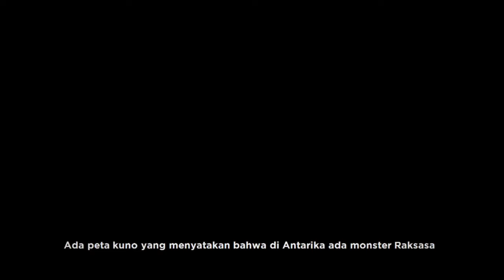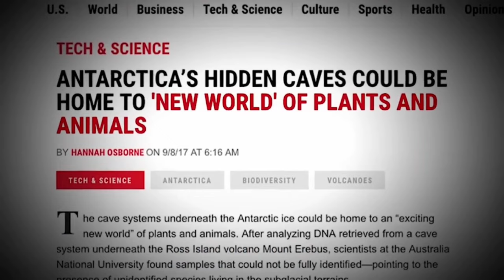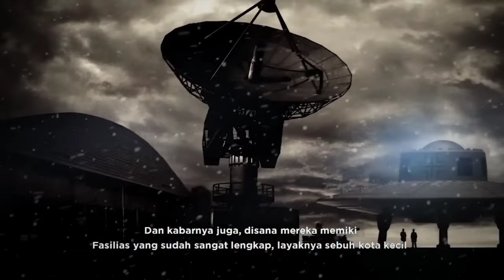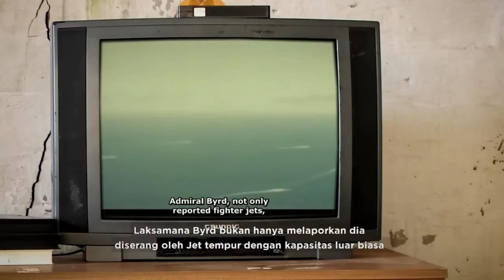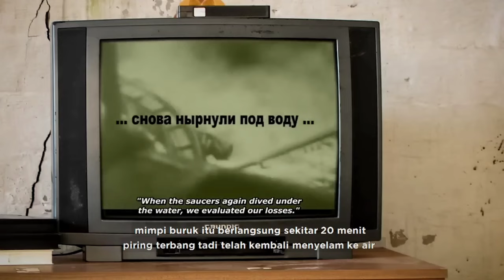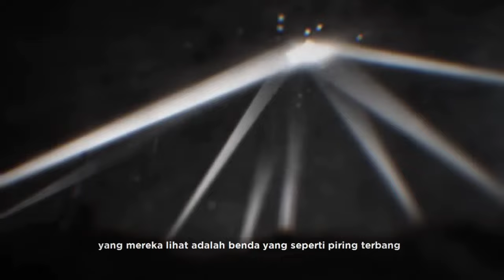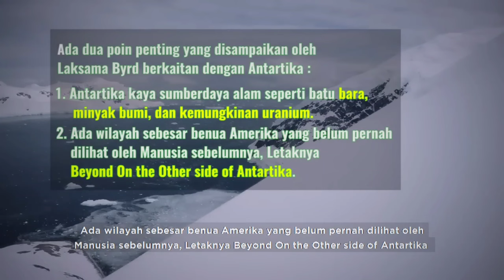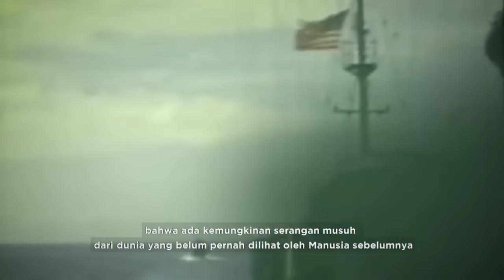MISTERI ANTARTIKA YANG BELUM TERUNGKAP (reupload)